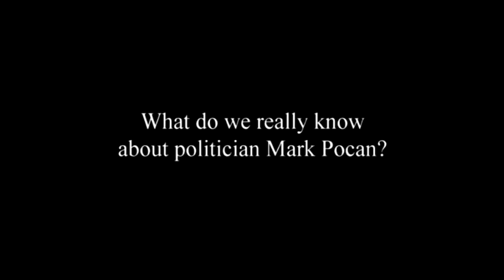RwP: The Sikh Temple Shooting in Wisconsin and the Primary Election Coverage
In this weeks Rants without Pants, I discuss the Sikh Temple shooting that occurred a mere 15 miles away from my house and discuss the stereotypes and fear mongering that occurs within our culture. Believe it or not, I even praise former President George Bush for something.  I also discuss the Wisconsin primary, specifically discussing Tommy Thompson, Jeff Fitzgerald, Mark Neumann as well as Eric Hovde, Tammy Baldwin, Marc Pocan, Kelda Helen Roys and Jarett Fields.